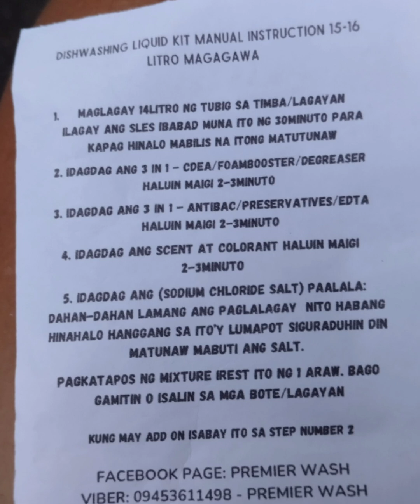Diy Dishwashing liquid/pang negosyo ideas